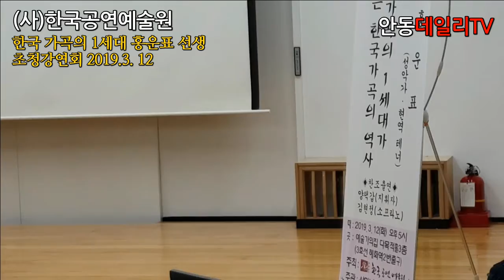(사)한국공연예술원 초청강연회 - 한국 가곡 1세대 홍운표 선생 초청. 2019년 3월 12일 오후 5시 / 예술가의집 다목적홀3층(4호선 혜화역 2번출구)